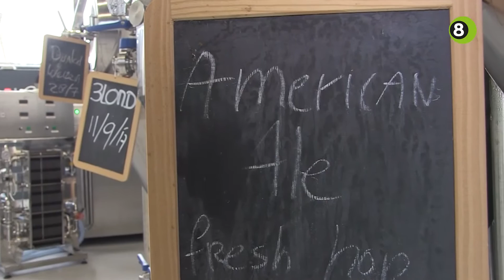Duizenden liters extra bier uit brouwerij Wentersch in Winterswijk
De speciaalbieren van Bierbrouwerij Wentersch zijn volgens de brouwers uit de schappen gevlogen. Na een succesvolle beginfase gaat de brouwerij de capaciteit flink uitbreiden met drie grote brouwketels.